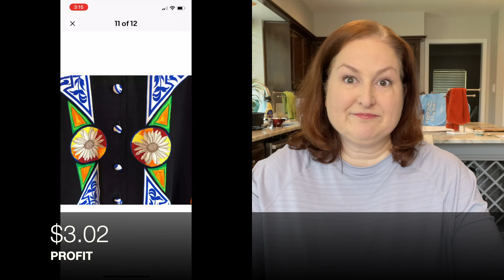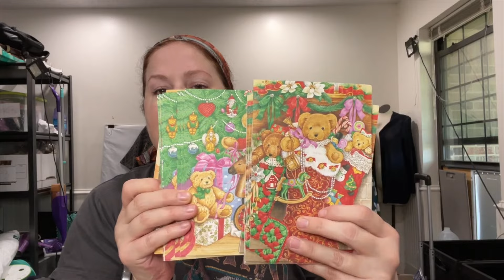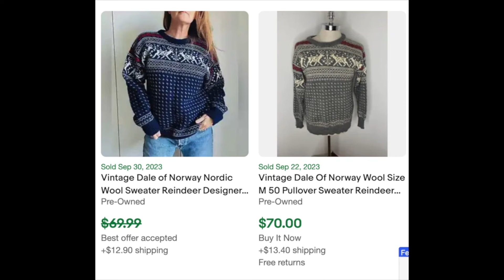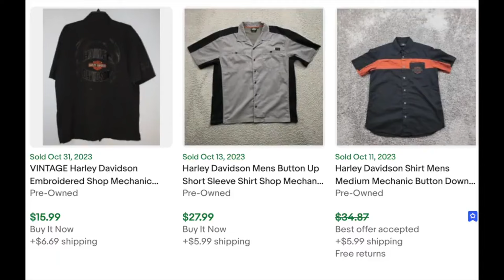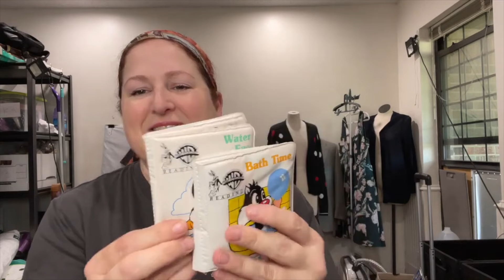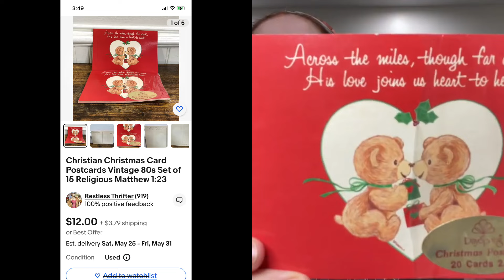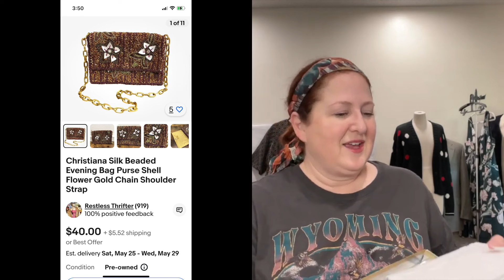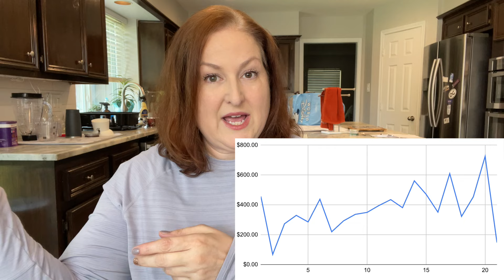SALES TANKED OVER THE WEEKEND OF MAY 3-5 - PLUS WHAT SOLD FROM A GREAT GARAGE SALE HAUL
SALES TANKED OVER THE WEEKEND OF MAY 3-5 - PLUS WHAT SOLD FROM A GREAT GARAGE SALE HAUL. I share what I'm selling online and for HOW MUCH!

Posher VA:
$20 off first subscription payment

CLEANING PRODUCTS
Baby wipes ❤️️
Dr. Marten’s Leather cleaner ❤️️
Goof Off ❤️️
Lint rollers
Lint rollers
Lemon Oil (for sharpie on shoes)
Zero Odor
Grandma’s Sneaker Cleaner
Retro Clean
Sweater shaver
Suede kit
Knit Picker/Snag Nab it

SHIPPING SUPPLIES
Label printer ❤️️
Cheaper DYMO labels ❤️️
6 x 9 Poly Mailers
10 x 13 Poly Mailers
14.5 x 19 Poly Mailers
Fragile stickers
Thank you stickers

LISTING TOOLS
22” Ring Light ❤️️
Other lights
Shoe inserts

INVENTORY STORAGE
Clothes Rack ❤️️
Velvet hangers
Storage bins ❤️️
6 x 9 Clear Storage Bags
9 x 12 Clear Storage Bags
12 x 15 Clear Storage Bags

MISC
Step stool
Small ring light ❤️️

2024 side hustle work from home work for yourself selling on ebay selling on poshmark what sells on ebay